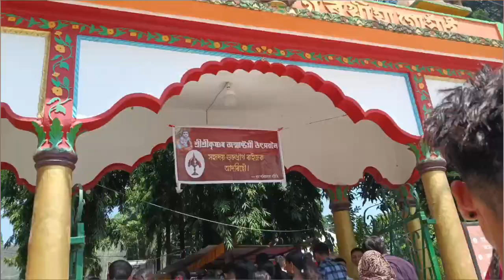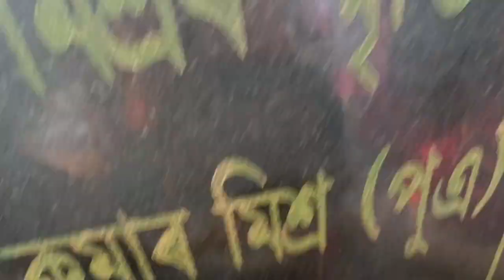sorbhog gorokhiya gohai mondir // Happy Krishna Janmashtami